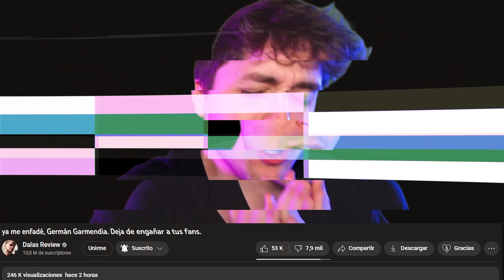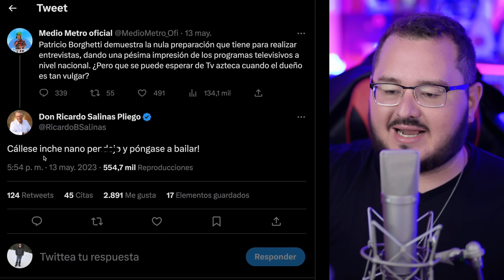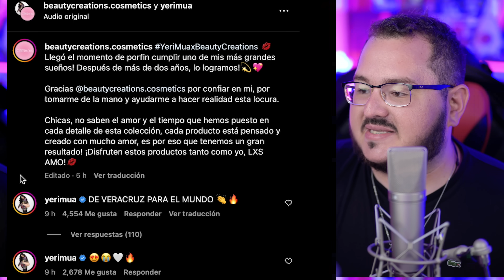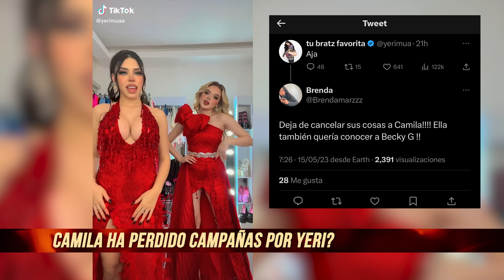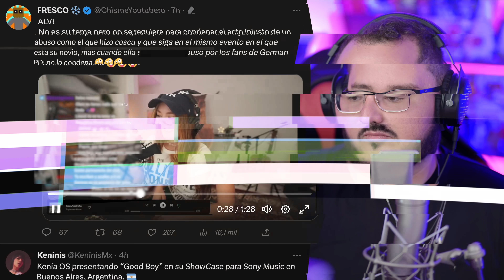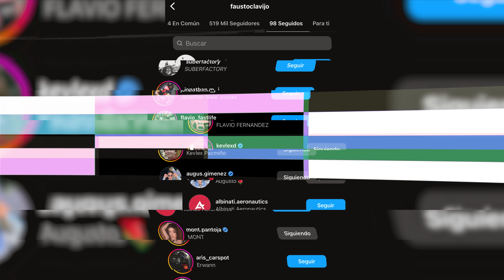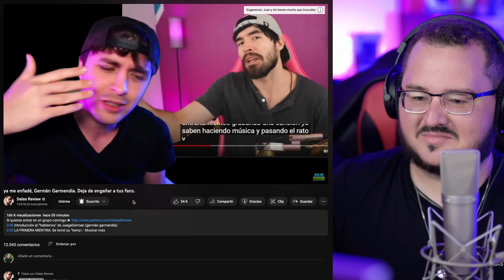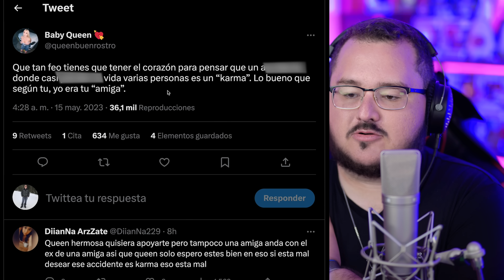Dalas responde a Germán y su novia! YeriMua! Paponas aclara! Sol León y Mirandita! Queen preocupa!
00:00 Intro
01:51 La Sirenita y Ricardo Salinas
04:00 Paponas aclara
05:26 Yerimua lanza su línea de maquillaje
06:55 Camila dice que "le meten el pie"
08:14 Sol León y Mirandita
18:00 Dalas responde a las disculpas de Germán
25:50 Queenbuenrostro ¿Qué pasó?
26:35 Hotspanish y Fofo
27:45 Agradecimiento a ustedes